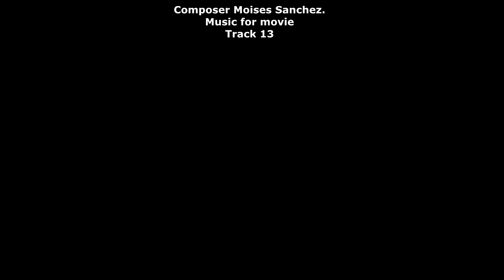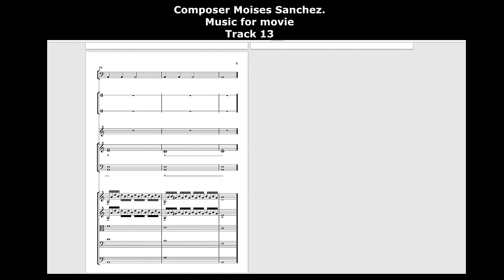Composer Moises Sanchez / Music for movie / track 13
Copyright AACIMH 2017